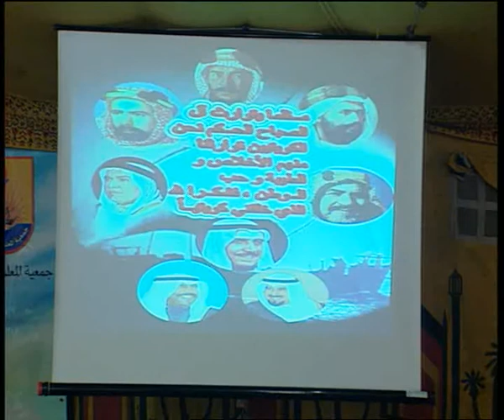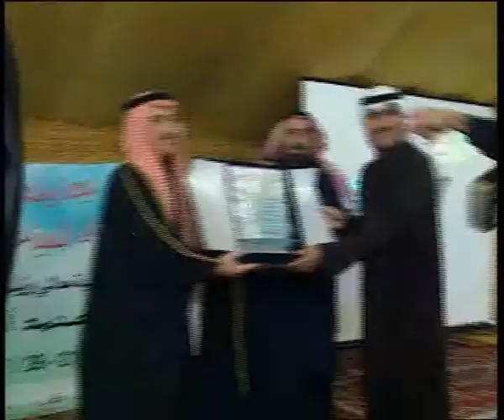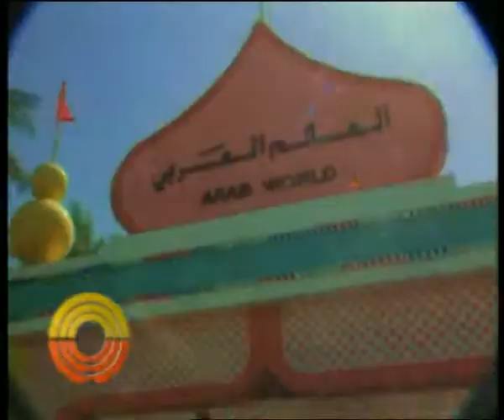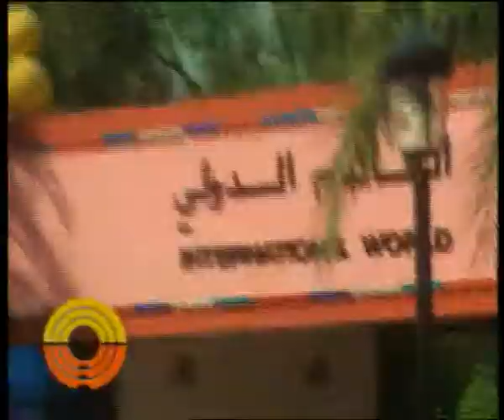حلقة من برنامج نحن أصدقائك 2004 رقم 501